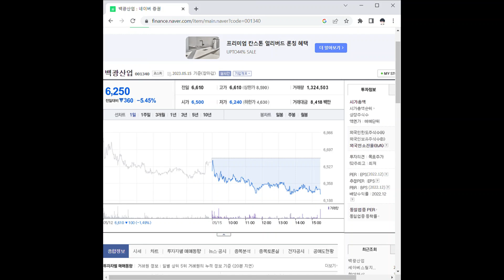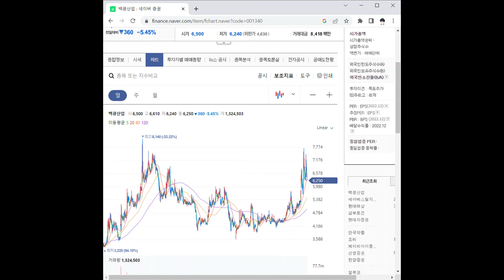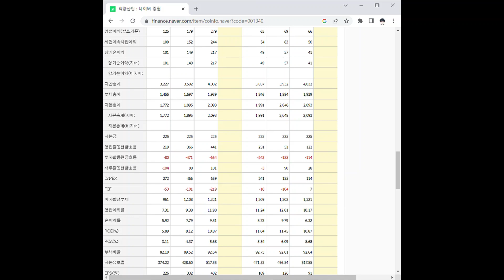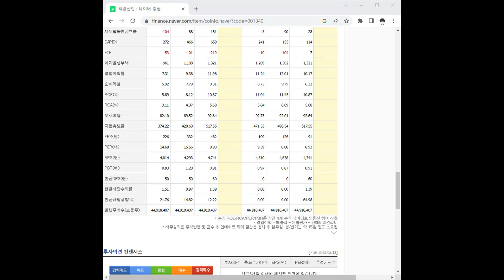001340백광산업 주가 전망 및 차트 분석